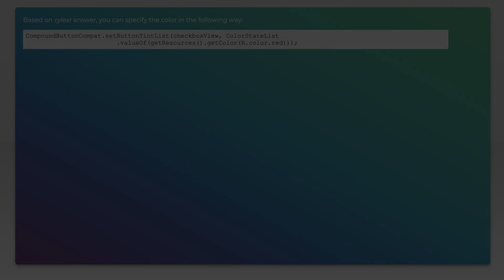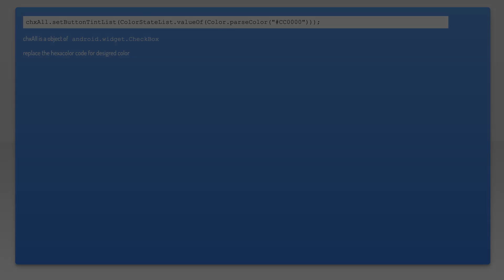Change Android CheckBox box's color programmatically (support library)?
android: Change Android CheckBox box's color programmatically (support library)?

Related to: android, checkbox, android-support-library